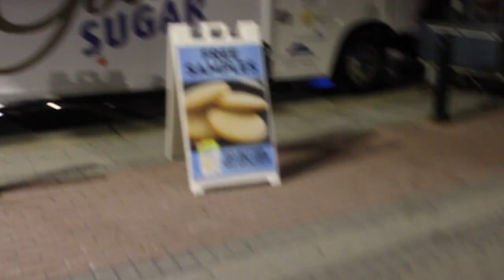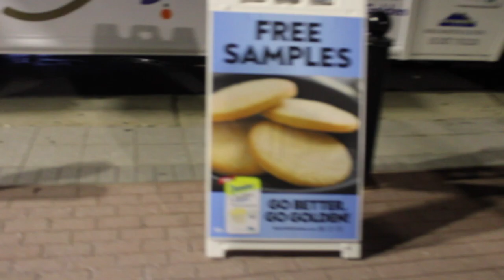Mardi Gras in the Park | DMV Editiion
Wassup Unapologetic Gang!

So on a limb we went to a Festive event not too far from us. It was actually very fun!! Come with us as we search for a poppin taco stand lol, get lost and, well, live an Unapologetic Life!

OUR DUO: @TheUnapologeticGirls

NIEMAH LYNN: @NI_THE_GURU

DANI CELEBRITY: @DANICELEBRITY

SNAPCHATS!
NIEMAH LYNN: @ALLHAILQUEENNI

DANI CELEBRITY: @DANITHEDOPEST

THANK YOU GANG GANG FOR ALL YOUR LOVE. ENJOY OUR NEWEST VLOG!!!